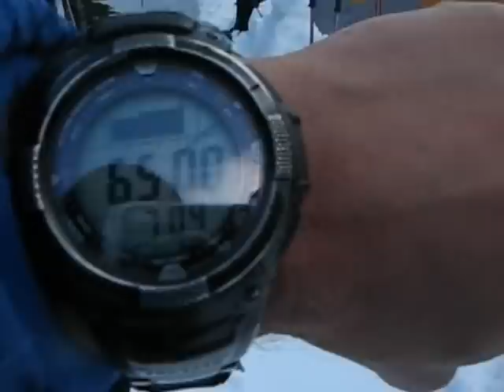Mount Adams 2012